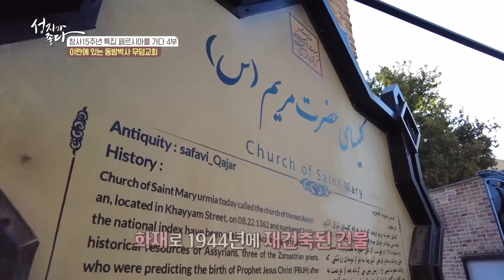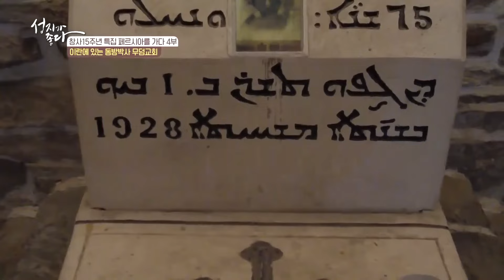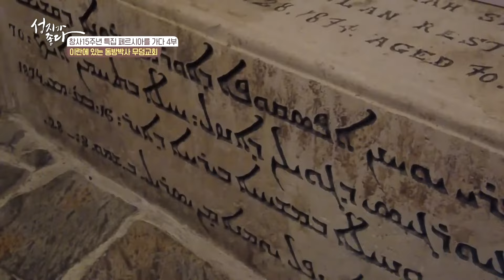1세기에 세워진 교회⛪ 마르코폴로의 동방견문록에도 등장했었죠ㅣ#하이라이트 성지가좋다┃C채널 창사 15주년 특집ㅣ페르시아를 가다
1세기에 세워진 교회
마르코폴로의 동방견문록에도 등장했었죠

C채널 창사 15주년 특집ㅣ페르시아를 가다